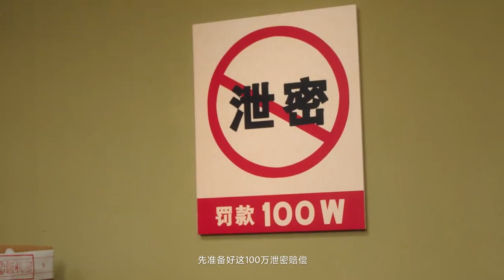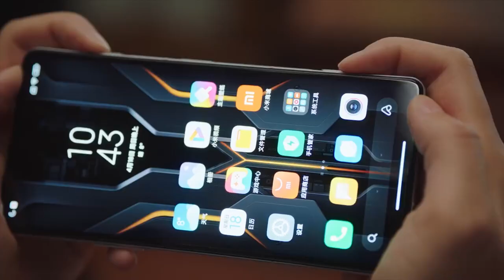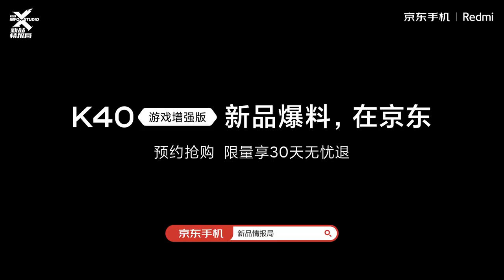Redmi K40 Gaming Edition - The Front